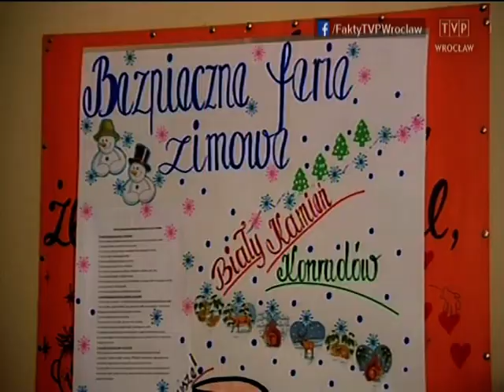Wałbrzych 20 lat po likwidacji górnictwa, „Fakty" 13.01.2015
Górnicze protesty, także te trwające na Górnym Śląsku, ze szczególną uwagą śledzą mieszkańcy Wałbrzycha. Dwadzieścia lat temu w mieście zlikwidowano wszystkie kopalnie. Skutki likwidacji wiele rodzin odczuwa do dziś.